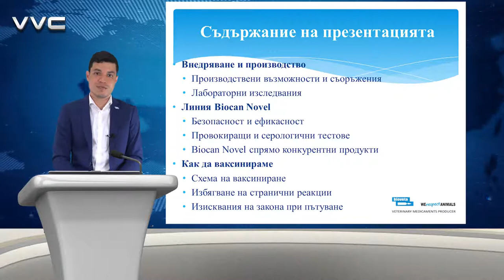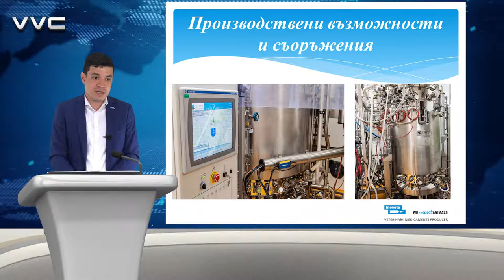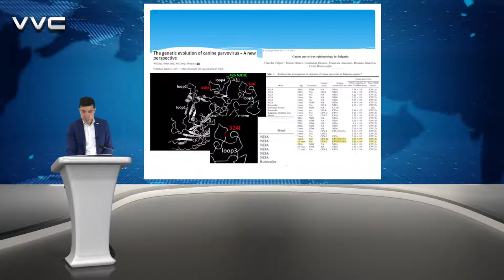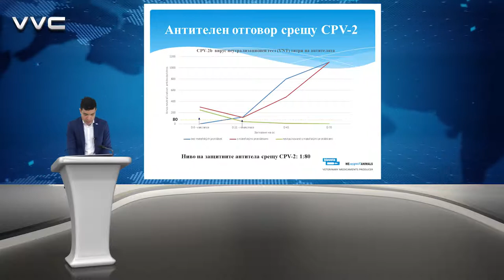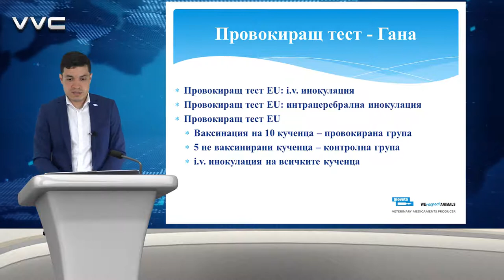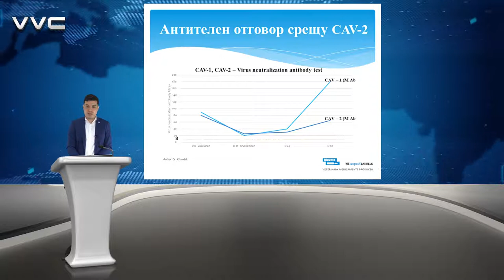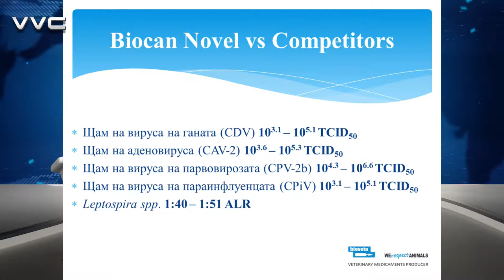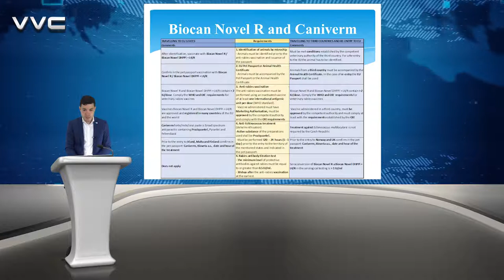Ваксините Biocan Novel - Dr. Alberto Velasquez